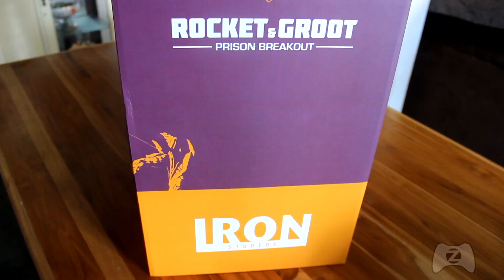Unboxing : Guardians of The Galaxy Rocket & Groot Estátua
Bizoiando a caixa.